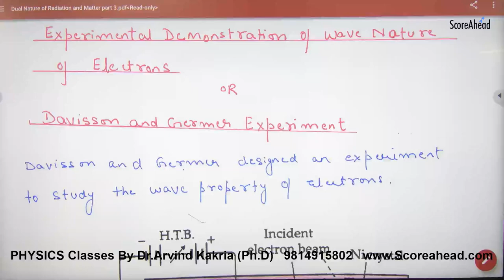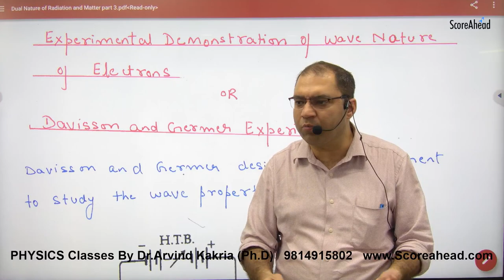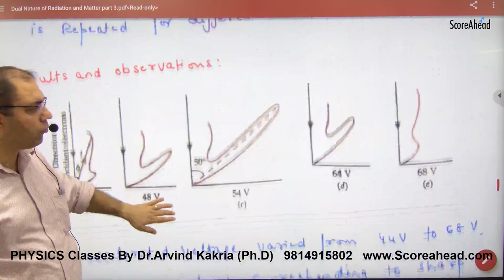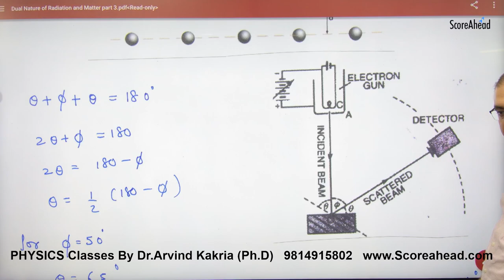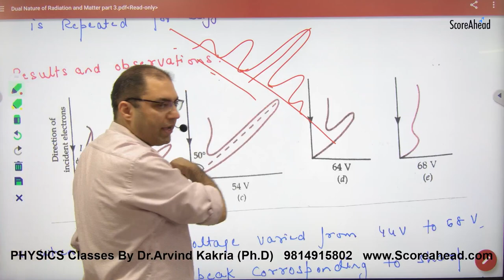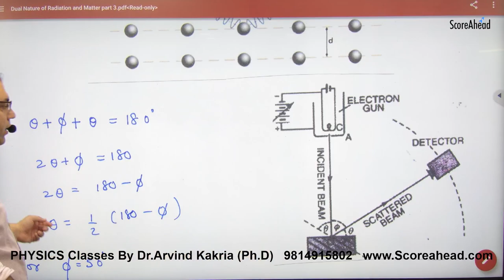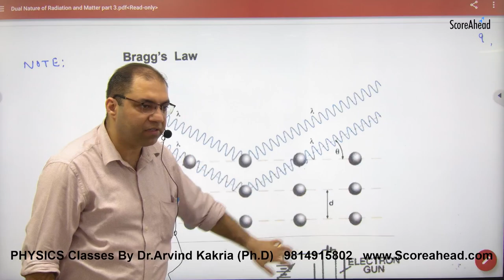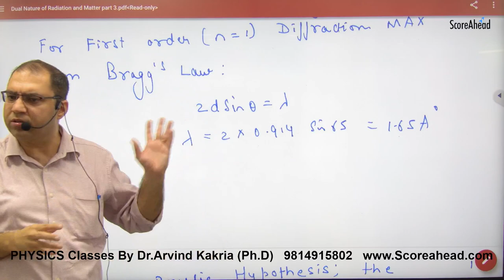450 Davisson's & Germer Experiment